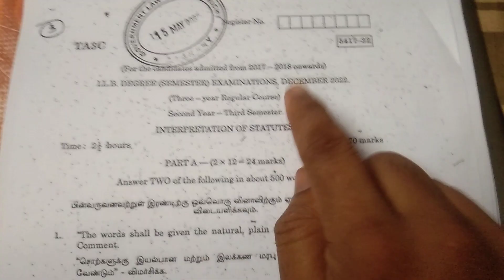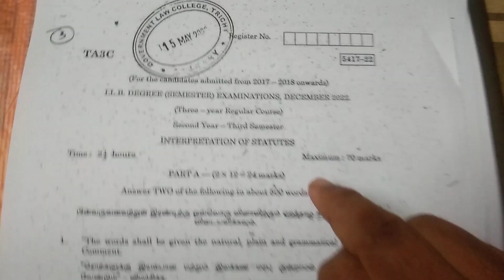3year LLB Interpretation of Statutes original question paper || 3rd semester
3year LLB Interpretation of Statutes original question paper || 3rd semester